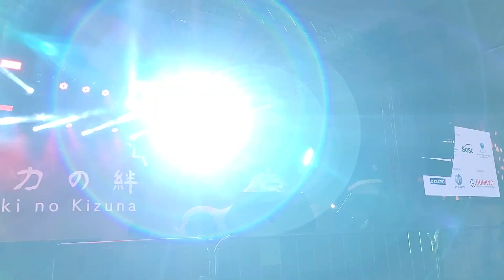Yuriki no Kizuna - 36º Akimatsuri - 2023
Yuriki no Kizuna
36º Akimatsuri - Dia 09-04-23 (Domingo)
Realizado em Mogi das Cruzes - SP